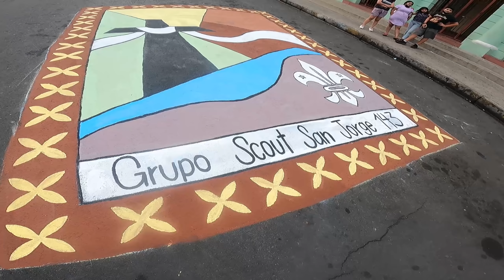Viernes Santo en Santa Ana 2022